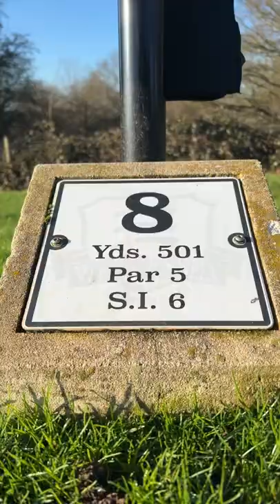THE FLOOR IS LAVA GOLF EDITION!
Can I Make Par?! Fairway Is Lava On A Par 5

FEEL THE GROOVE - Queens Road, Fabian Graetz